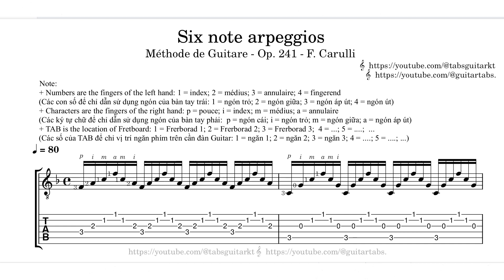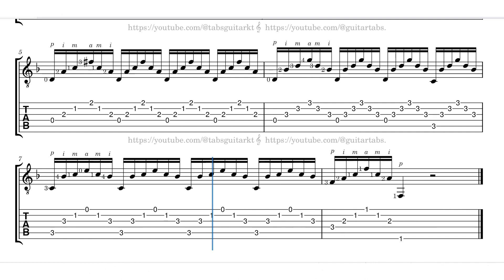Carulli | Six note arpeggios (2) | Méthode de Guitar | Op. 241 | TAB | ♩ = 80